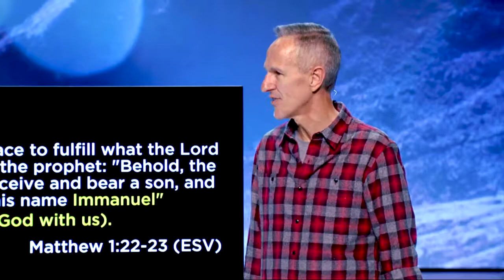The Baby that Changed Everything! | Pastor John Lindell | James River Church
In this message, Pastor John Lindell shares a powerful sermon titled, “The Baby that Changed Everything!” from Matthew 1:18-25. Join us as we read the Christmas story and learn three principles that can help us understand the impact of Jesus’ birth and how God works in our lives. Our prayer is that this message would strengthen your faith in Jesus and encourage you to praise Him for His involvement in your life!